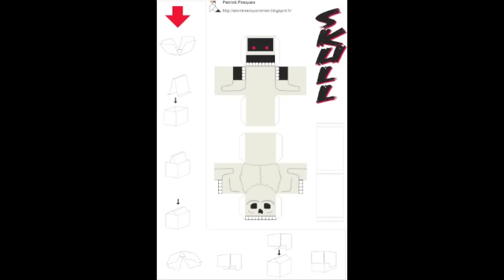MovingPaperSkull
A simple moving paper model.